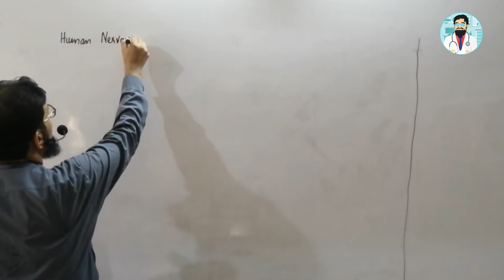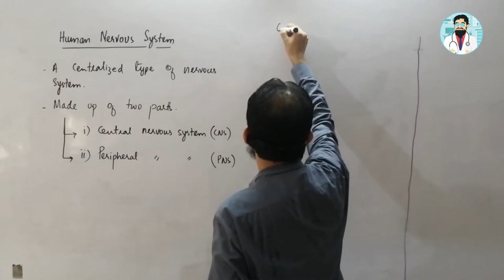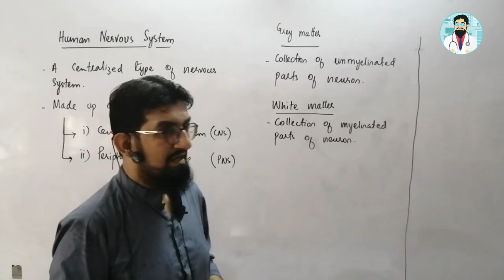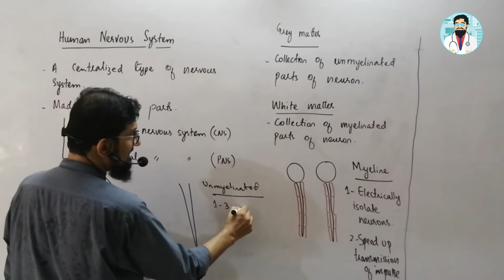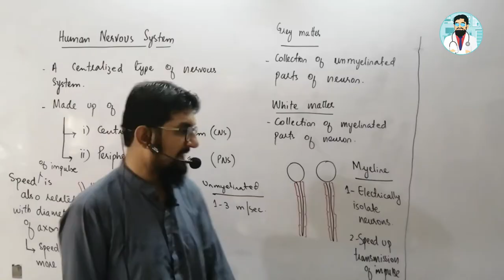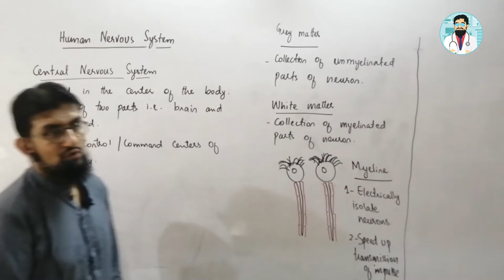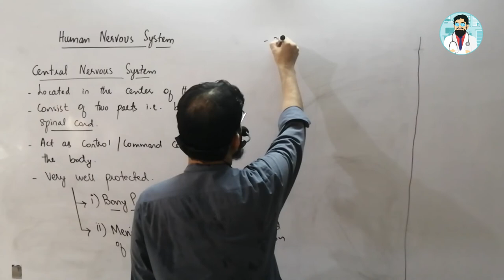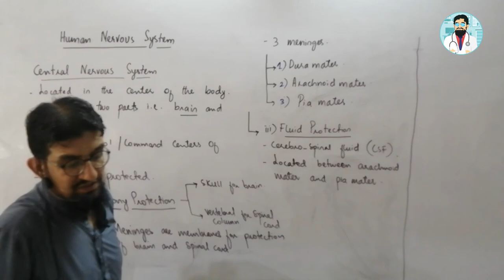Anatomy of Grey Matter and White Matter | Protection of Human Nervous System ( Hindi / Urdu )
Having difficulty in understanding concept of grey matter and white matter?

Ever wounder how such a delicate tissue like nervous tissue is protected by our body?

You are at right place. Learn above mentioned concepts in easy to understand way.

Learn every thing about grey matter and white matter and about protection of brain.

Learn concept of meninges, and their associated concepts